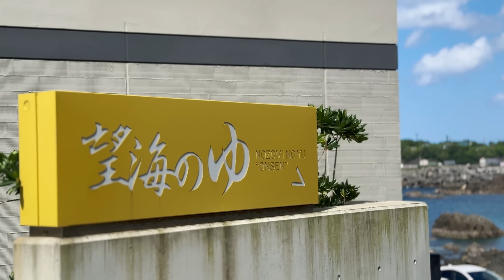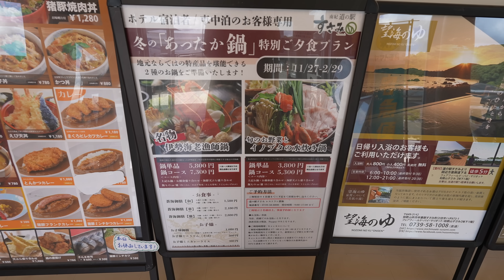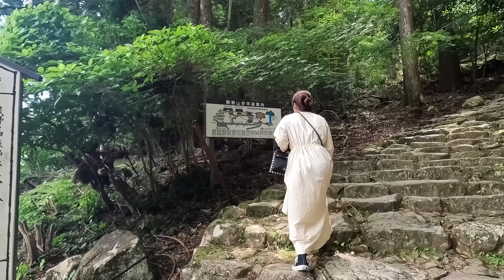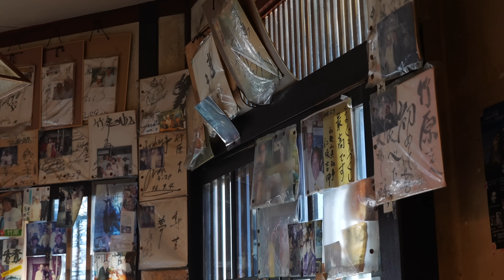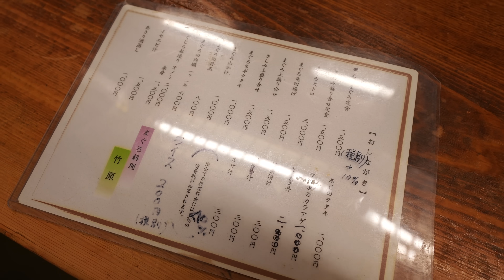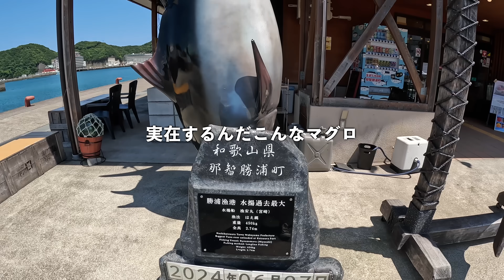【車中泊旅】那智勝浦をハイエースで巡って絶品マグロで優勝するアラサー夫婦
公務員を辞めて車中泊日本一周旅をする20代夫婦です！
車中泊日本一周の旅、和歌山編！
那智勝浦をハイエースで巡ります！
那智の滝！マグロ！つぼ湯！そしてまさかの出会いとは…？
最高の景色とグルメ、そして出会いに溢れた
1日の様子をお楽しみください✨
【関連動画】
テント忘れた…和歌山でまさかの新幕購入&キャンプギア爆買いで破産確定?!/車上生活夫婦の車中泊キャンプ
和歌山県の絶景露天風呂付きキャンプ場がやばすぎた！／南紀串本リゾート大島
ドイツ語で"放浪、旅行、探検に対する欲求"を意味する「Wanderlust」に「Vanlife」 の Van を掛け合わせた造語。旅への欲求に素直に生きていこうというメッセージを込めました。
オンラインショップ【Vanderlust】はコチラ☟
【Voicy】ライサタラジオを始めました！